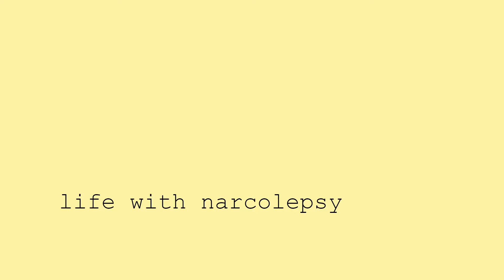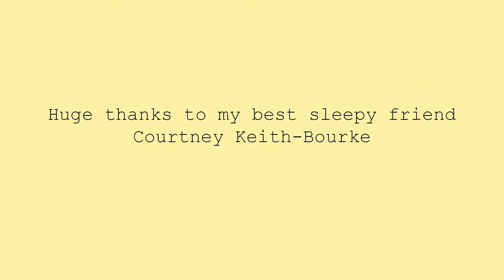Living with Narcolepsy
A short documentary featuring Courtney K-B sharing what her life is like after being diagnosed with Narcolepsy, a rare brain disorder that makes you a very sleepy human.